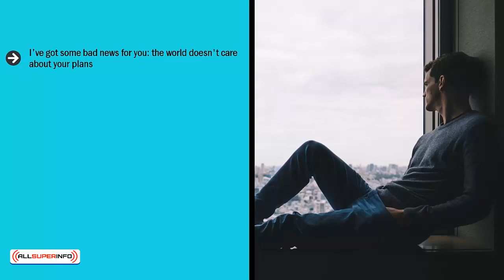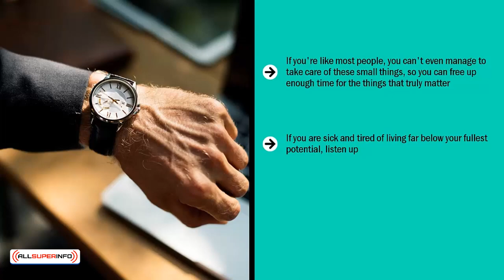Video 00 Introduction